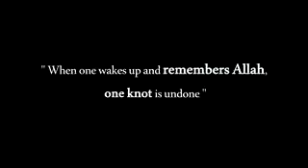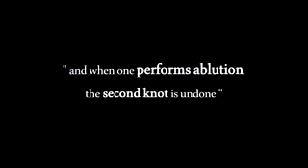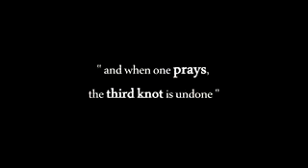Three (3) Knots